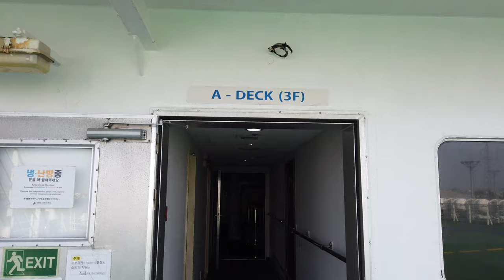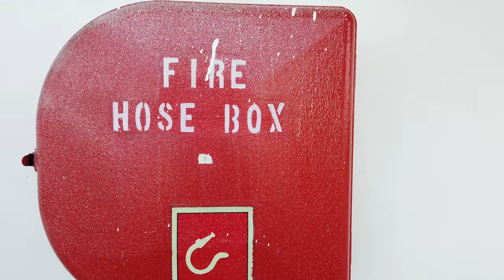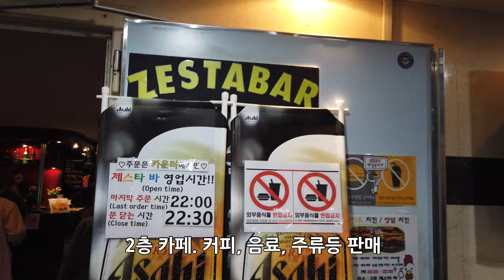동해항국제여객터미널 ~ 일본 사카이미나토국제여객터미널(돗토리현) DBS 크루즈 페리 여행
동해항국제여객터미널 ~ 일본 사카이미나토국제여객터미널(돗토리현) DBS 크루즈 페리 여행 영상입니다.
한국 동해항에서 매주 목요일 저녁에 출발하는 유람선에서 1박 2일 동안 촬영해 봤습니다.